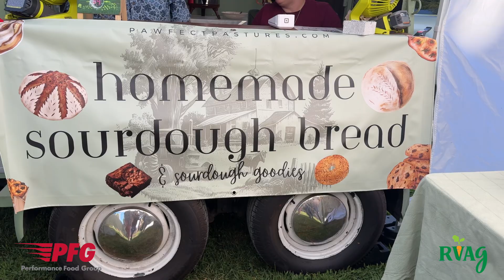RVAgriculture Chef Adventures Season 2: Powhatan Farmer's Market